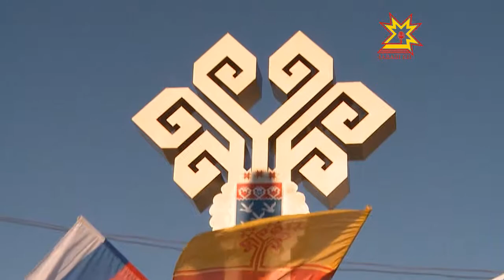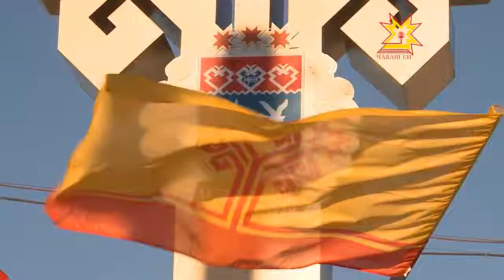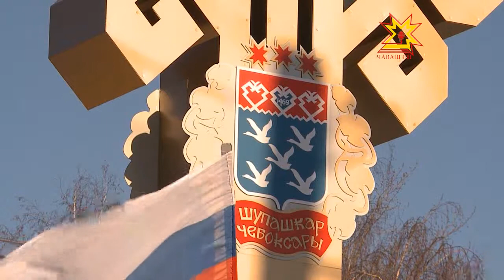Открытие стелы ЧЭАЗ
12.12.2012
Сегодня в Ленинском районе состоялось открытие стелы в честь электроаппаратного завода Чувашской Республики. В прошлом году завод отметил свой семидесятилетний юбилей, а в этом решил порадовать город архитектурным строением.